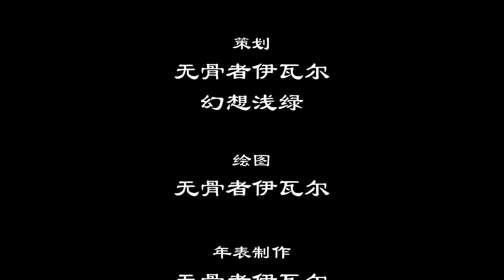先秦列国疆域变化 Pre-Qin China: Every Year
本视频上启三代滥觞，下至秦王政一扫六合，以详细的地图和大事件年表展示上古诸夏疆域之演变，春秋战国诸侯纷争之局势，以及中国自分封步向帝制之过程。
This Map shows detailed border changes of Pre-Qin China, i.e. from Xia Dynasty to 221 BCE when Qin unified China into a centralized empire.

The Dragon - S.E.N.S.
伏羲神天响 - 霹雳英雄
飞雪 - 谭盾
春秋战国 - 金钥
秦之大典 - 大秦帝国之纵横